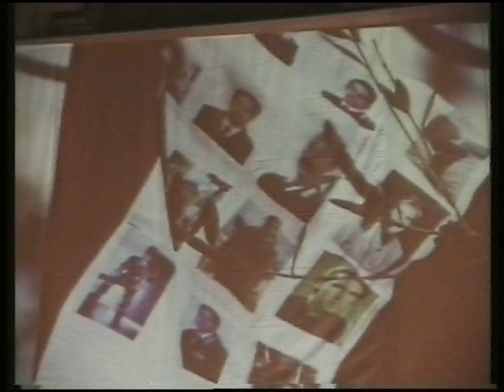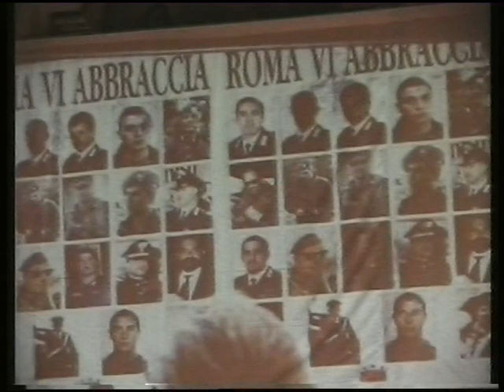BANDA ERNICA-ALATRI (2)